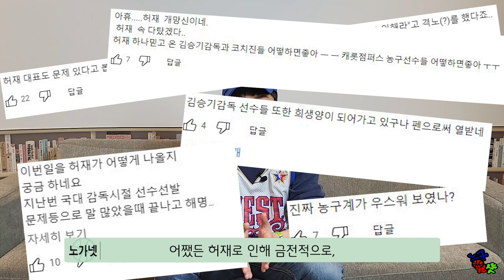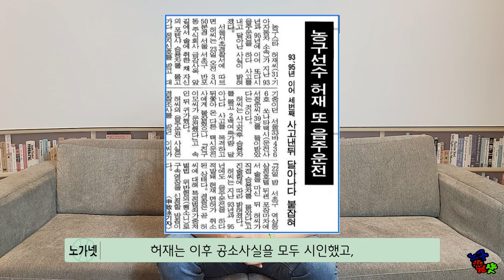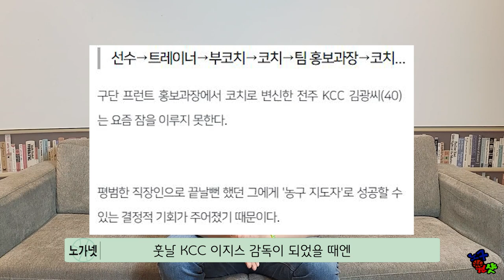논란의 허재 뒷이야기 대공개 (농구대통령 과거와 현재)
현역 시절 한국의 마이클 조던이라고 불리던, 허재 전 국가대표 감독님이
끔찍한 논란에 휘말린 사건들에 대해서 다루어 보았습니다.

여러분들의 다양한 피드백과 갑론을박은 언제나 환영합니다.
농구원샷!